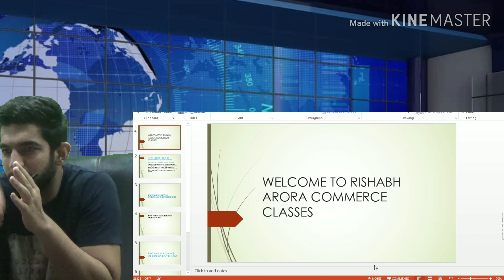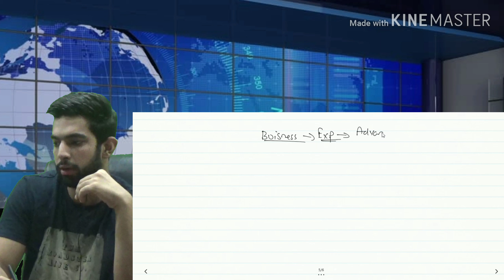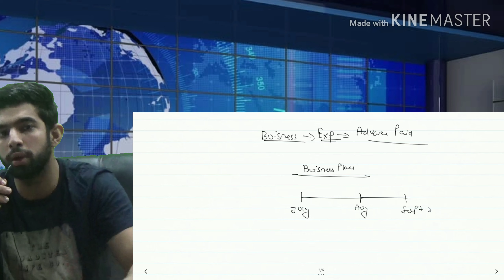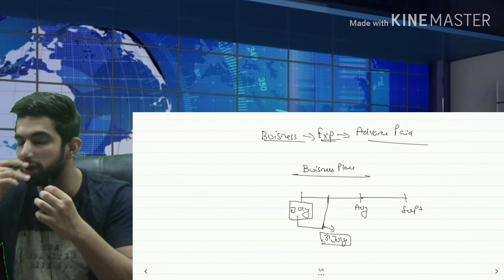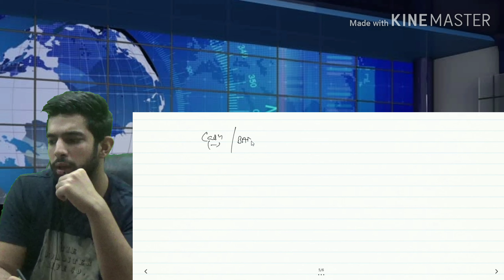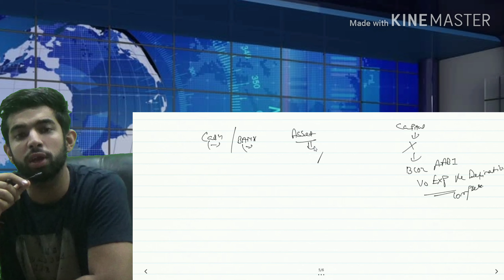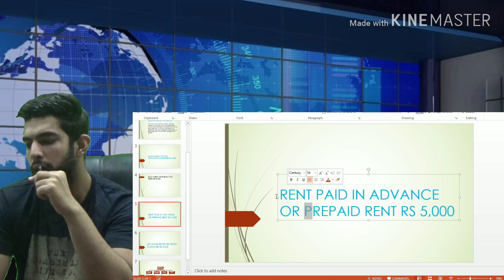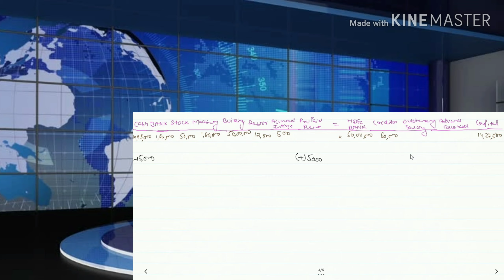PREPAID EXPENSES || ACCOUNTING EQUATION CLASS 4 PART 2 || BY RISHABH ARORA SIR